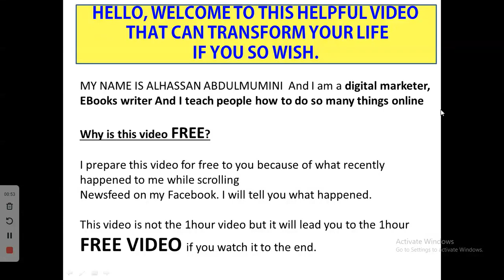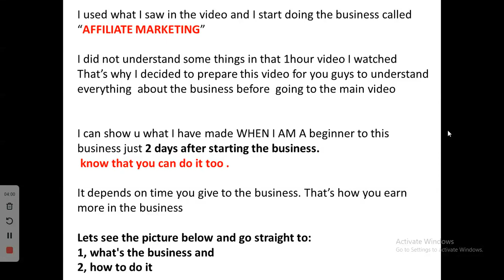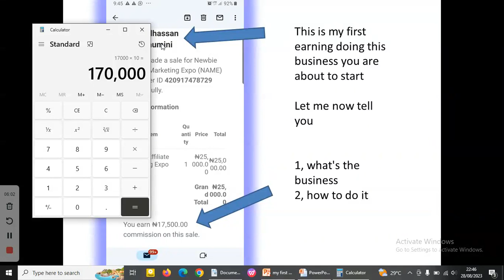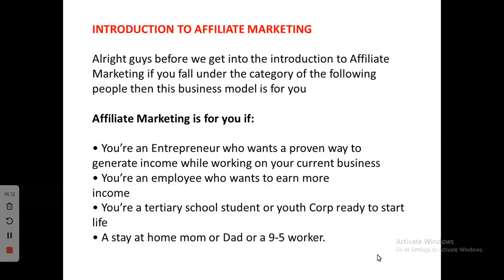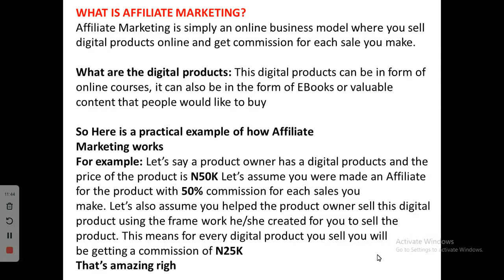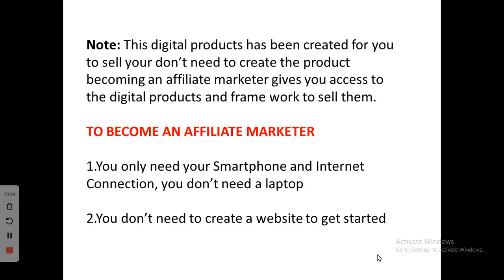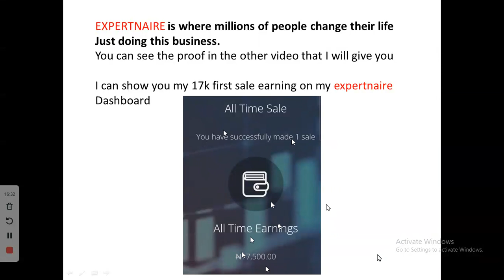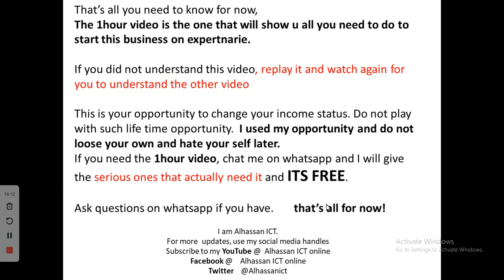how i earned 17k in day 2 of starting a business with just my phone in 2023.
this video walks you through how you can get 40k to 80k per week doing business with just your smartphone.